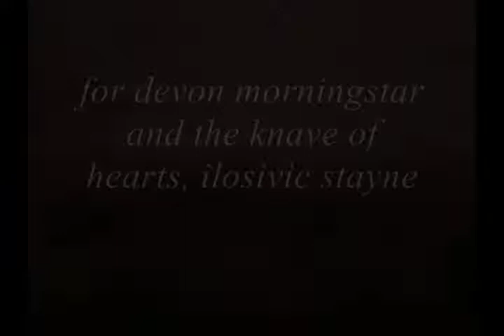painting flowers - devon morningstar and the knave of hearts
For an Alice in Wonderland rp I am currently on. My character Devon Morningstar, the head of the White Queen's personal guard, is kidnapped by the Red Queen and held hostage. While in captivity, she develops feelings for the Knave of Hearts, even though she knows she shouldn't.

Song is Painting Flowers by All Time Low

P.S. WOOHOO! MY first one in Sony Vegas!